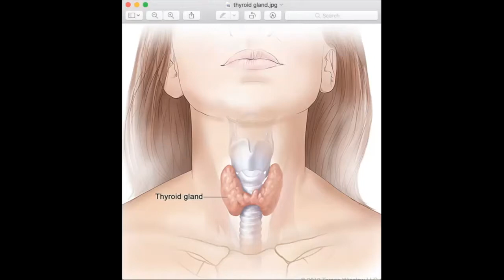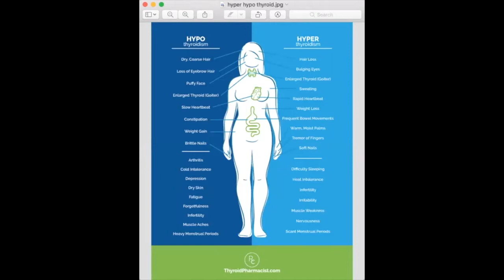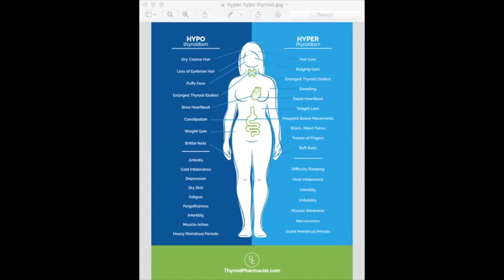The Mystical Thyroid & Charting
Check out the latest TrueFem interview with Dr. Margo Anderson! We discuss the thyroid, its function, abnormalities that may appear in charting due to hypo or hyperthyroidism, postpartum and more.